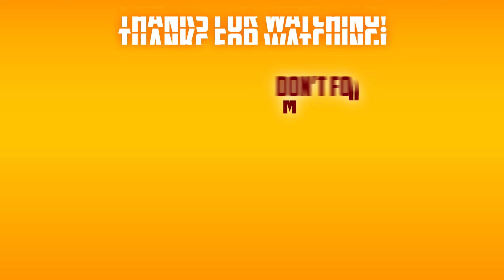TRAVELER NPC LOCATIONS - WHERE TO FIND [KING LEGACY] - Roblox